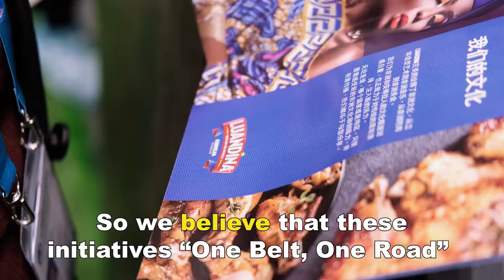Isabel dos Santos’s interview with Jiangsu TV | Sharing by Isabel dos Santos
For us Sodiba, as an African business, is very important to be here at the China International Import Expo 2019, because we are able to show our products, to also show our brands, to show our industry, our technology, and we can trade with China. We would like to trade with China. We were very inspired by President Xi Jinping’s idea of opening up the Chinese market also for Africa.
Watch my interview with Jiangsu TV